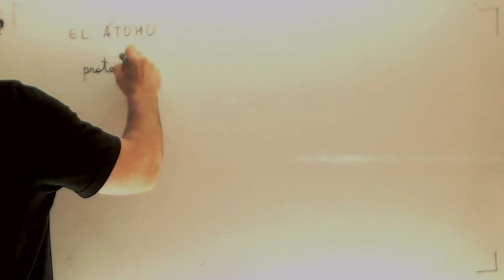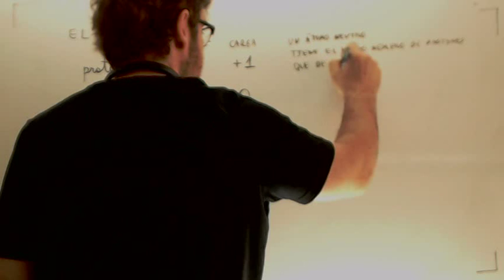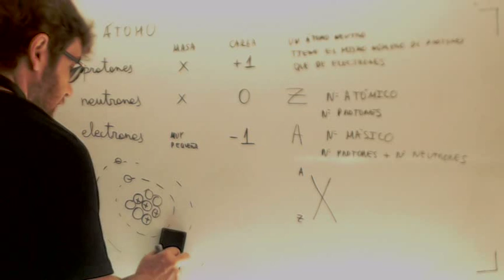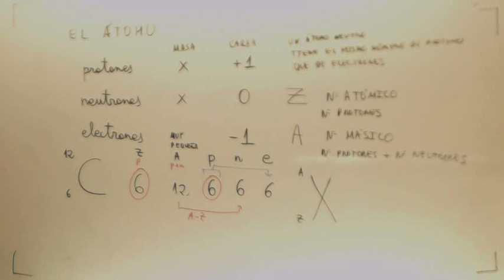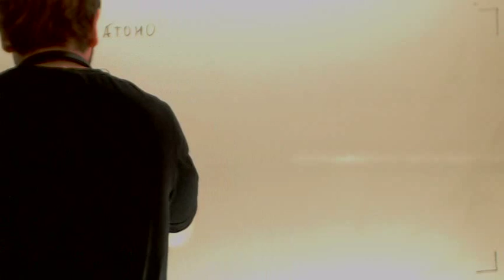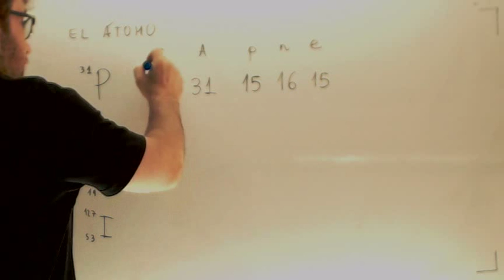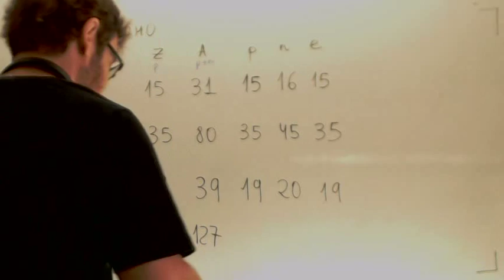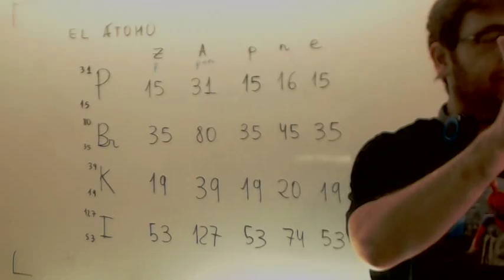La constitucion del atomo Protones neutrones electrones Quimica Acceso CFGS 1.1 Academia Usero